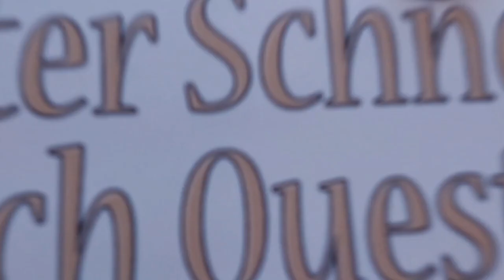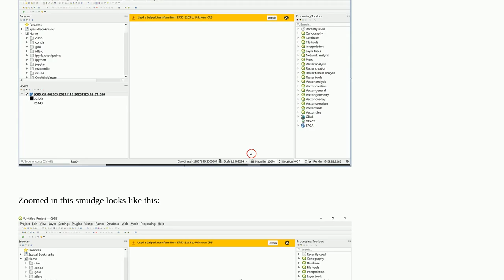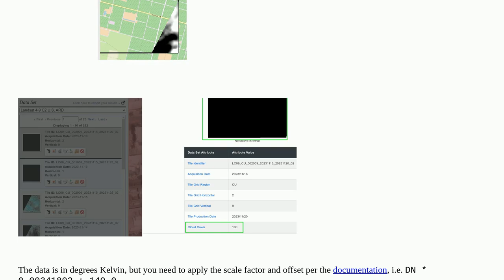Gis: Unable to map land surface temperature in QGIS from downloaded tiff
Unable to map land surface temperature in QGIS from downloaded tiff

A special thanks goes out to the community

  landsat qgis land-surface-temperature